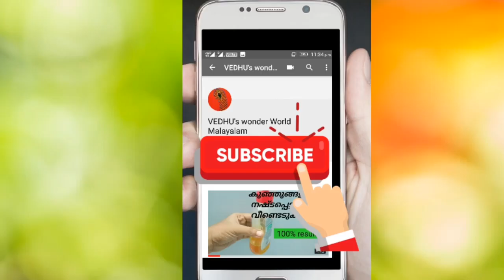plain blouse designing using normal needle and beads.( malayalam)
Here,i showing how to designing a plain blouse using normal needle and beads.and using mirror and frames.hope it's useful.